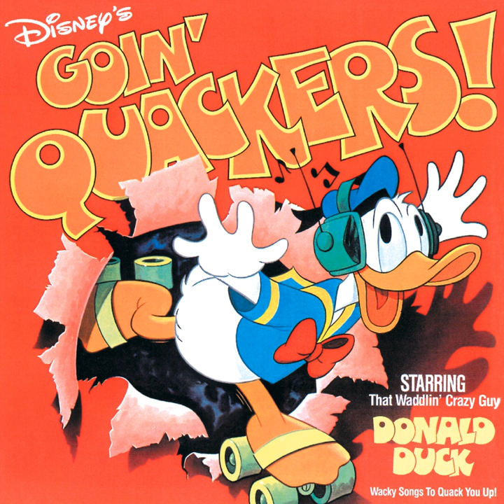Vacuum Cleaner Hoses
Vacuum Cleaner Hoses · Willio & Phillio

Goin' Quackers

Unknown, Other: Jymn Magon